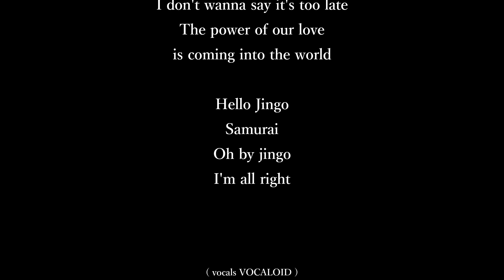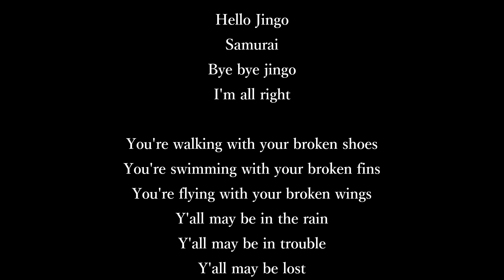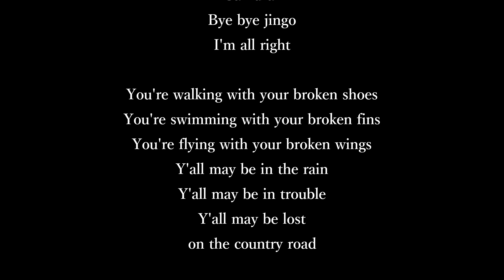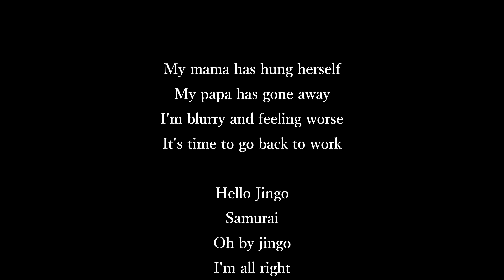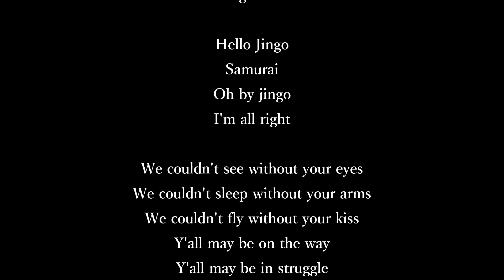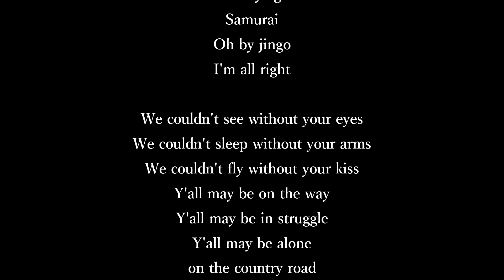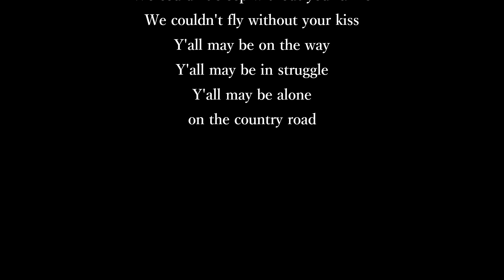【Vocaloid original】Hello Jingo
HELLO JINGO
(written by BIG VOID)
(Vocaloid YOHIOloid)

Can we resist our fate
I don't wanna say it's too late
The power of our love
is coming into the world

Hello Jingo
Samurai
Oh by jingo
I'm all right

Believe and obey your heart
It's nothing to do with me
A flurry of falling stars
The story was torn apart

Hello Jingo
Samurai
Bye bye Jingo
I'm all right

You're walking with your broken shoes
You're swimming with your broken fins
You're flying with your broken wings
Y'all may be in the rain
Y'all may be in trouble
Y'all may be lost
on the country road

My mama has hung herself
My papa has gone away
I'm blurry and feeling worse
It's time to go back to work

Hello Jingo
Samurai
Oh by jingo
I'm all right

We couldn't see without your eyes
We couldn't sleep without your arms
We couldn't fly without your kiss
Y'all may be on the way
Y'all may be in struggle
Y'all may be alone